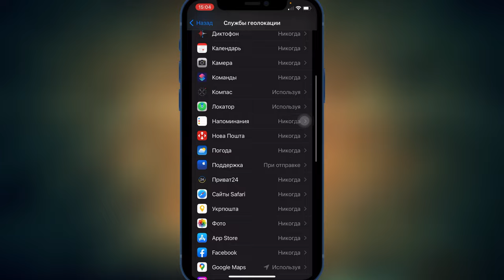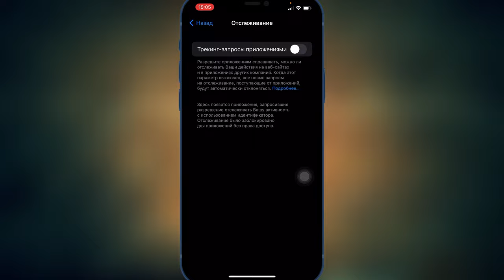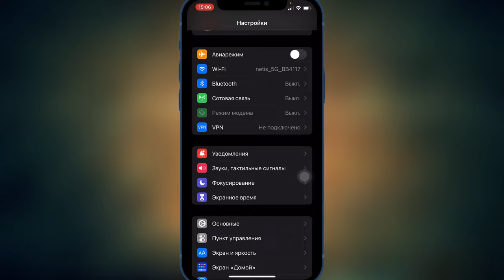Настройка автономности iPhone & iPad любой версии iOS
В данном видео я покажу как настроить любой iPhone и любой iPad на любой версии iOS, чтобы ваша автономность и длительность работы была больше чем обычно!

Настройка автономности iPhone
Настройка автономности iPad
Настройка батареи в iPhone
Настройка батареи в iPad
Настройка времени работы iPhone
Настройка времени работы iPad
Настройка iOS по автономности
Настройка iPhone по автономности
Настройка iPad по автономности
Увеличить срок работы батареи iPhone
Увеличить срок работы батареи iPad
Максимальная автономность iPhone
Максимальная автономность iPad
Максимальная автономность iOS
Правильная настройка автономности iPhone
Правильная настройка автономности iPad
Правильная настройка автономности iOS